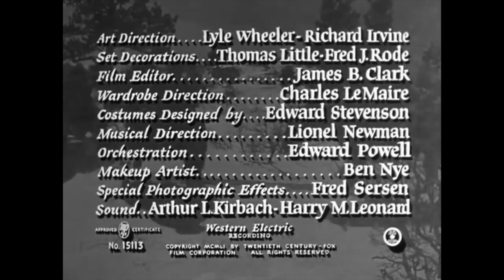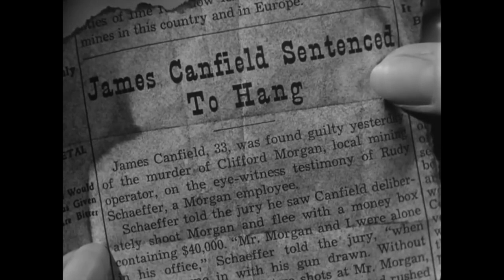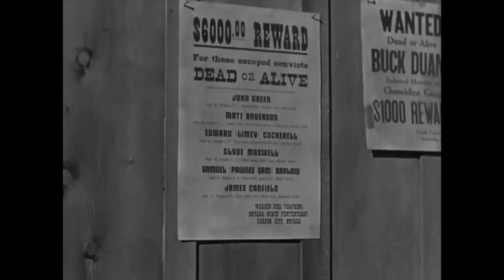The Secret of Convict Lake (1951) Glenn Ford, Gene Tierney, Ethel Barrymore, and Ann Dvorak.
"The Secret of Convict Lake" is a 1951 American Western film directed by Michael Gordon, featuring performances by Glenn Ford, Gene Tierney, Ethel Barrymore, and Zachary Scott. The film received critical acclaim and achieved commercial success. Its storyline, though fictional, draws inspiration from the legends surrounding Convict Lake, situated in the Sierra Nevada mountain ranges of Northern California. The screenplay is based on a short story by Anna Hunger and Jack Pollexfen. Notably, the film marks the final screen appearance of Ann Dvorak before her retirement from acting. While not explicitly categorized as Classic American Films, "The Secret of Convict Lake" contributes to the rich tapestry of the Golden Age of Hollywood, embodying the spirit of Vintage Movies and Classic Movies. Regarded as a Timeless Classic Movies by many, it holds a special place in the annals of Classic Hollywood and stands as a beloved piece among enthusiasts of Old Movies and Hollywood Throwbacks.

Movie Info:
After a group of convicts breaks out of prison, they seek refuge in the wilderness. Among them is Jim Canfield (played by Glenn Ford), an innocent man wrongly imprisoned. Despite the majority of the group being ruthless sociopaths, Canfield stands apart due to his unjust incarceration. As they stumble upon an isolated farming settlement, tensions escalate with the absence of men from the community. The presence of the convicts arouses suspicion and fear among the local women. Matters worsen when rumors of hidden money surface, revealing a connection to Canfield's framed conviction by a member of the community.

Genre: (Western).
Original Language: English.
Director: Michael Gordon.
Producer: Frank P. Rosenberg.
Writer: Ben Hecht, Oscar Saul, Victor Trivas.